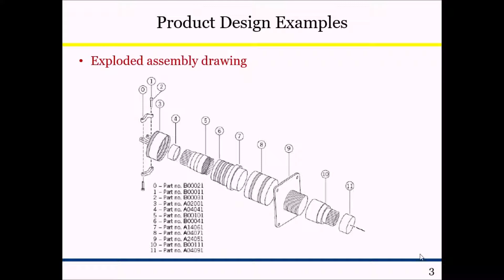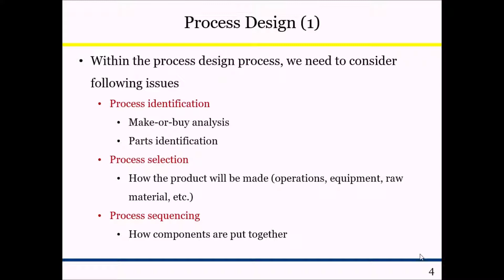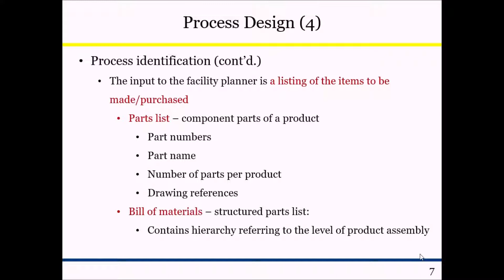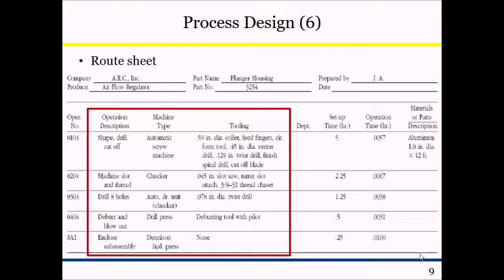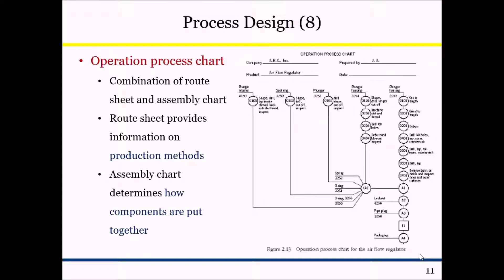설비 계획 및 관리: Chapter 2 (1)